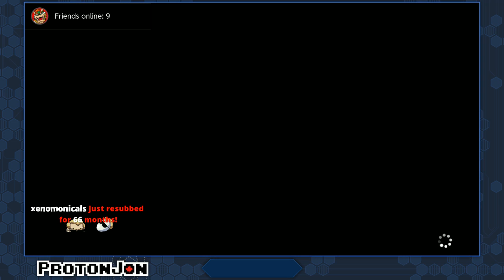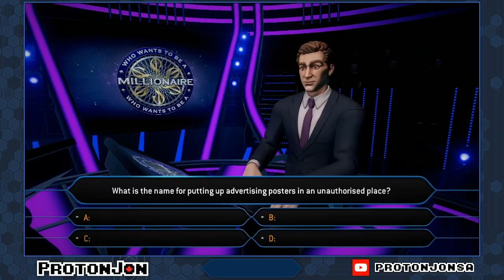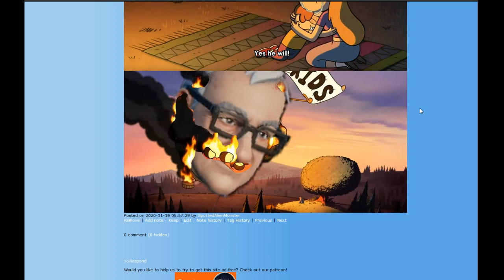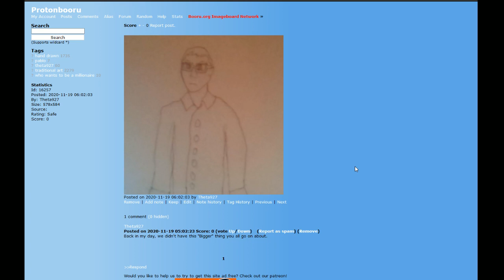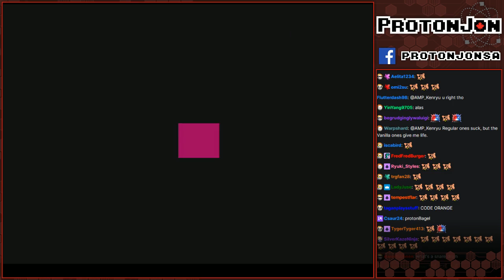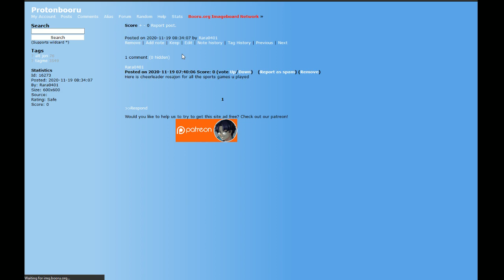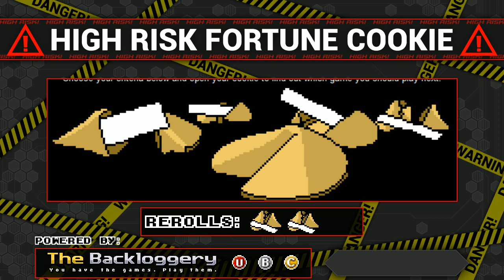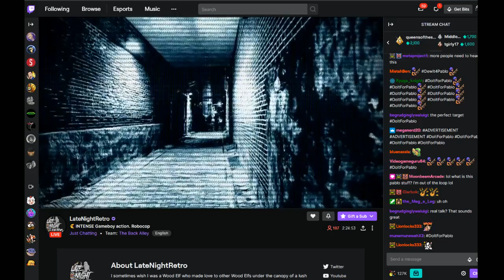High Risk Fortune Cookie: What'll We End Up Playing? Edition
Well if you're already reading this you probably know the answers.

Game(s):
0:00 - Intro
04:02 - Family Feud (Switch)
37:21 - Who Want's To Be A Millionaire (Switch)
01:35:52 - Booru: Home Edition
01:48:52 - Rescue: The Embassy Mission (NES)
02:43:25 - Booru: The Art Mission
02:46:44 - Kings of the Beach (NES)
02:54:21 - Anticipation (NES)
03:51:11 - Articipation
03:57:12 - Baseball Advance (GBA)
04:24:19 - Booru Advance
04:27:41 - Top Gun: Firestorm Advance (GBA)
05:19:41 - Top Gun: Boorustorm Advance
05:22:07 - The Ooze (Genesis)
05:55:17 - The Booruze